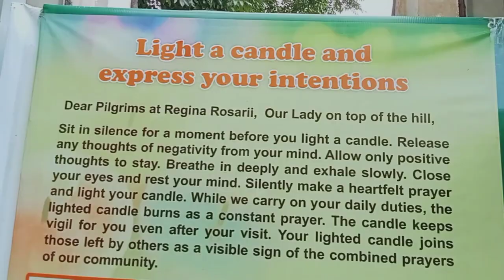Regina Rosarii Institute for Contemplation in Asia